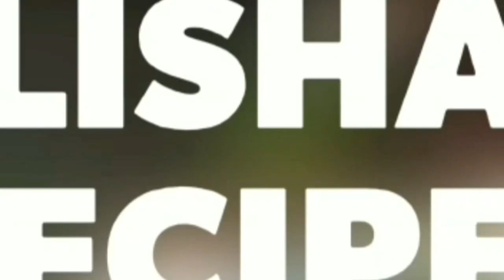CREAMY JACKFRUIT ICE CREAM RECIPE|LISHA RECIPES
Easy homemade creamy jackfruit ice cream recipe.